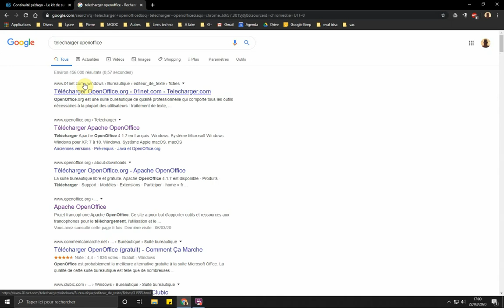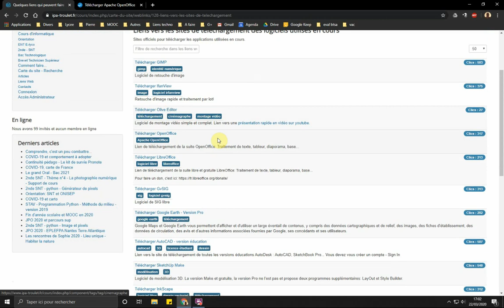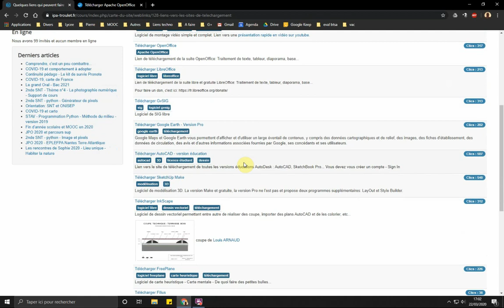10 telecharger logiciel openoffice et autres